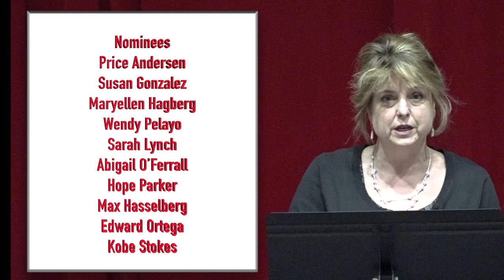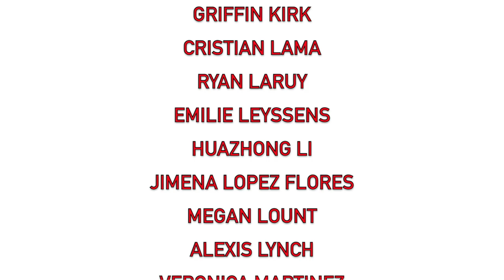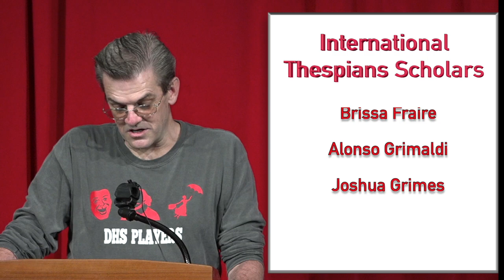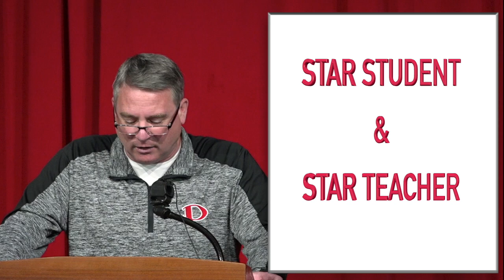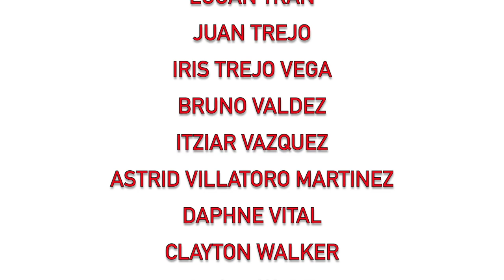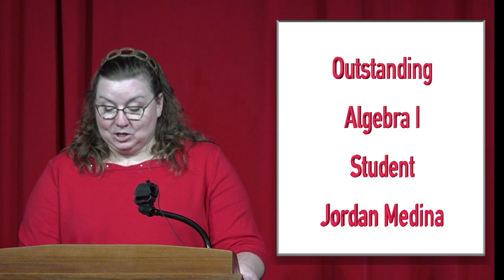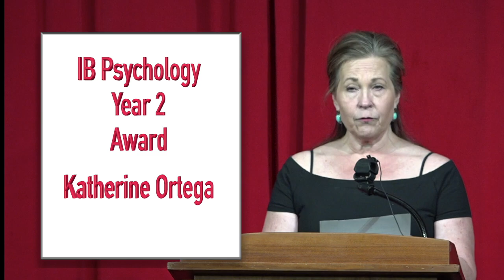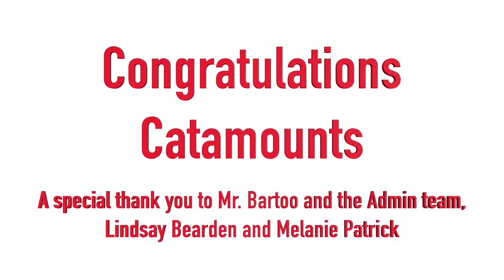Dalton High School Academic Honors Recognition